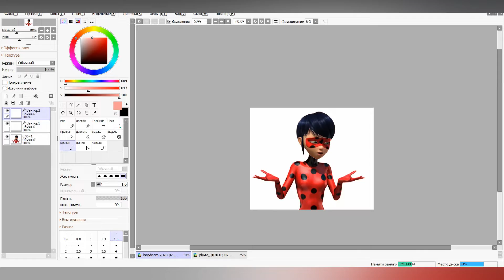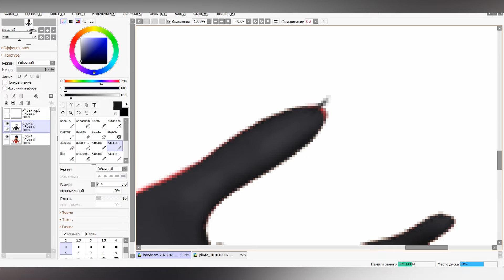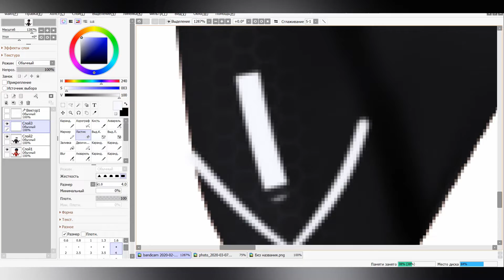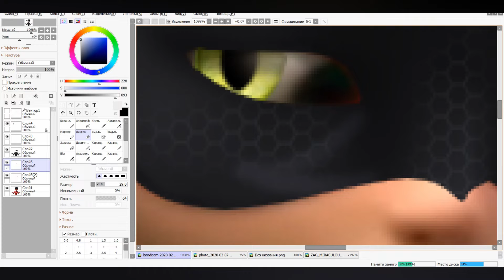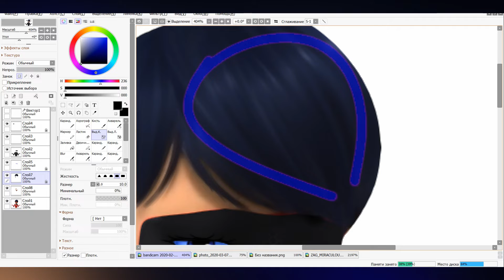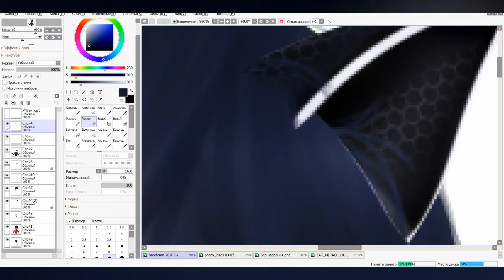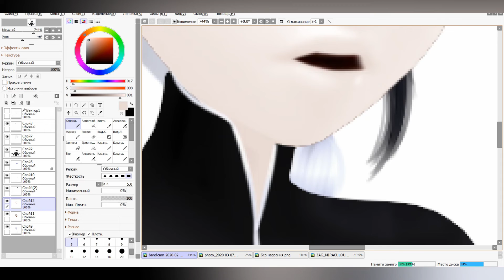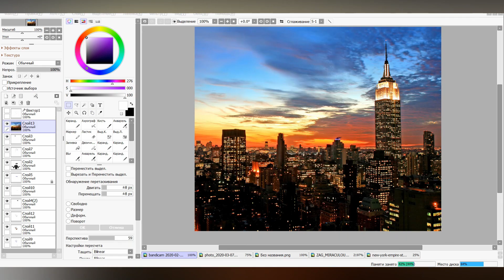|Miraculous LadyBug SpeedEdit| Lady Noir with Chat Blanc style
~Pictures~

1. Макс Корж - 2 типа людей instrumental
2. Lana Del Rey - Born to die

~Program: Easy Paint tool SAI 2
~Recorder: Bandicam
~Video Editor: Wondershare Filmora

Art Status:
Art status:
Art Trade - open
Collab - only friend!
Request - closes